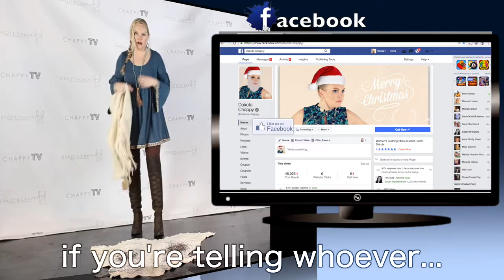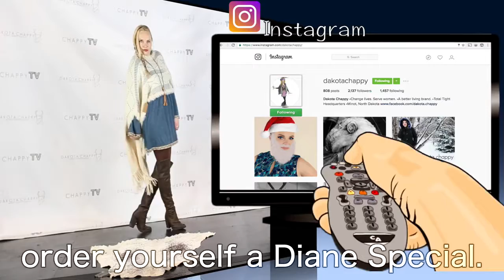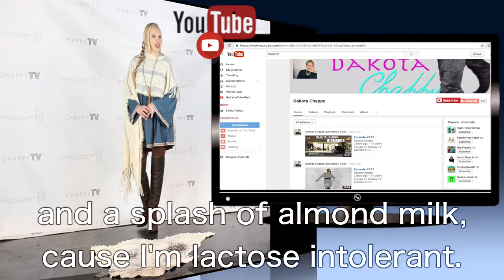Episode #177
Tonight on Chappy TV
For the camo lovers out there we have a new Tara top for you. And who doesn't love coco? My best news though, is that Diane is BAAACCKKKK
Comment your favorite from tonight to be entered to win a $25 store credit..